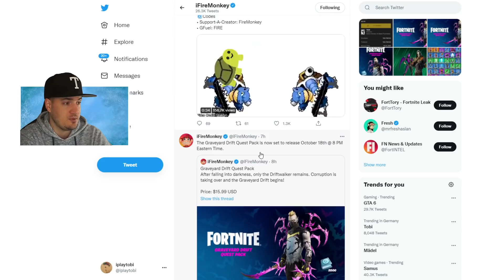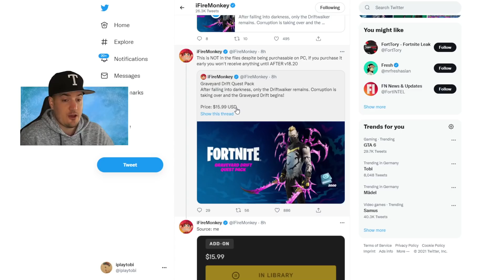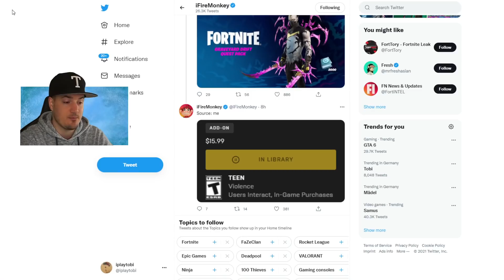Fortnite Neues V Bucks Paket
Fortnite Battle Royale: Fortnite Neues V Bucks Paket Skin Bundle Item Shop Heute Neu Skin Pack Drift Season 8 Infos V-Bucks Deutsch

* Günstige Gamekeys:
* Amazon Partner